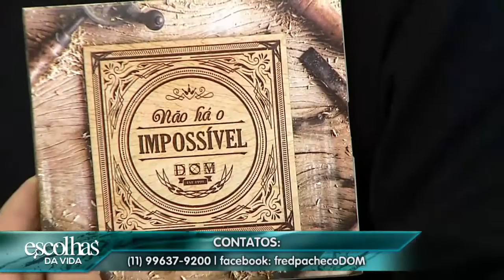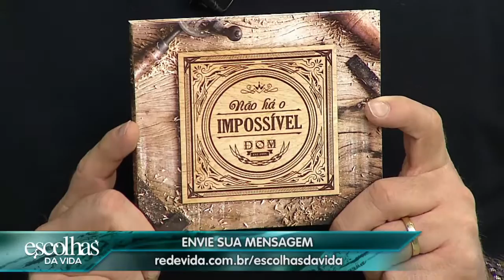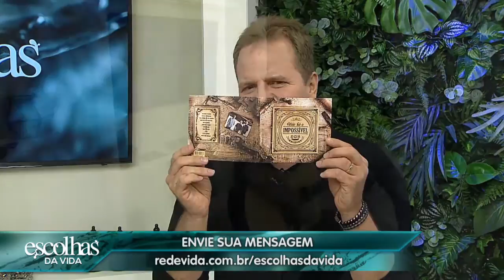ESCOLHAS DA VIDA - 31/10/17 - PARTE 2